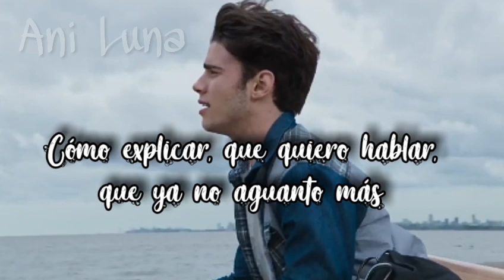Julio Peña - Cuéntales